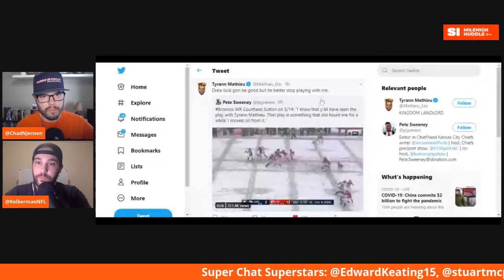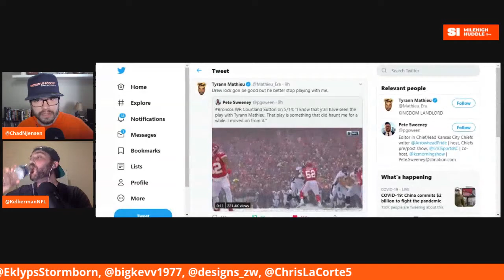Royce Freeman on the Bubble? Honey Badger Throws Shade | Huddle Up Podcast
Chad Jensen and Zack Kelberman analyze Mike Klis' Monday remark that Royce Freeman is on the Broncos' roster bubble and the interesting tweet Tyrann Mathieu sent Drew Lock's way.